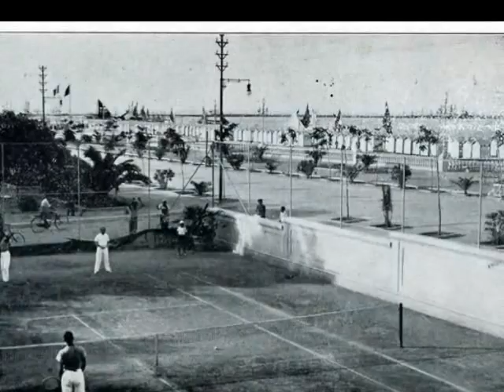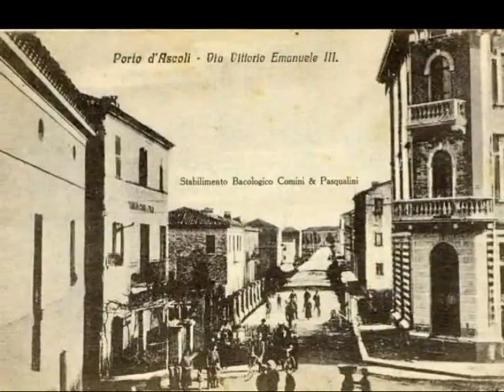SAN BENEDETTO DEL TRONTO COM'ERA NEI PRIMI DEL 1900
SAN BENEDETTO DEL TRONTO FOTO STORICHE